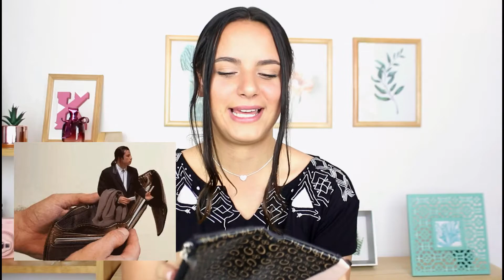¿QUE HAY EN MI BOLSA? / Cosas inesperadas ( Alexa Kawas )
Hola amigos!! Les deseo la mejor semana y que sean muy felices. Los amamos mucho y gracias por ser parte de nuestra pequeña pero hermosa familia

Lunes de Alexa Kawas
Miércoles Las Kawas
Viernes Daphne Kawas